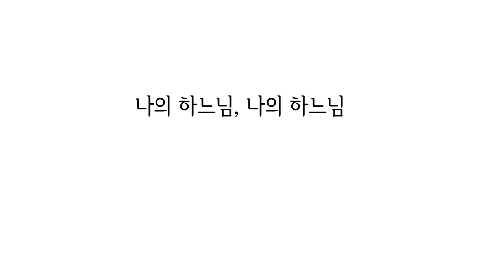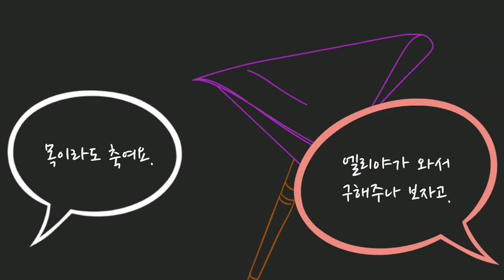숨을 거두신 예수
그림 얼굴
목소리 요한, 애덕, 엘라